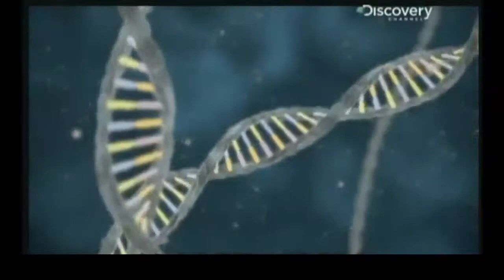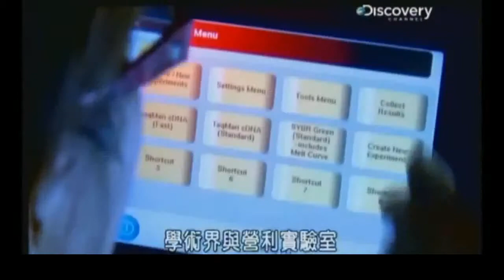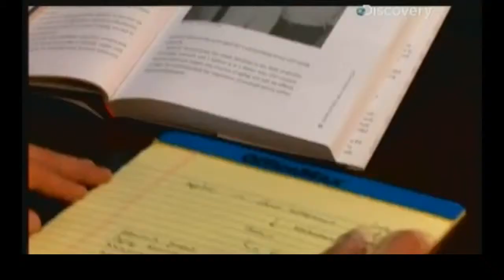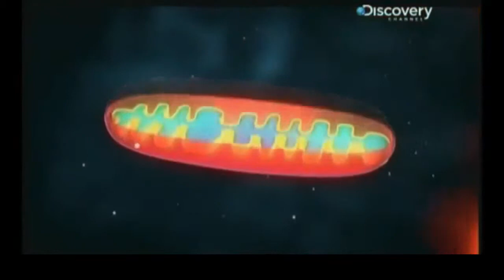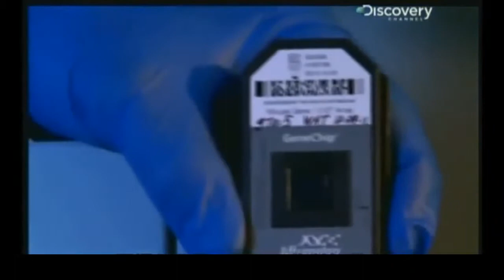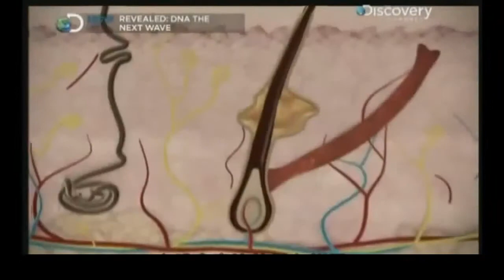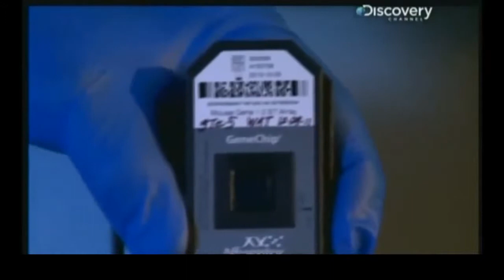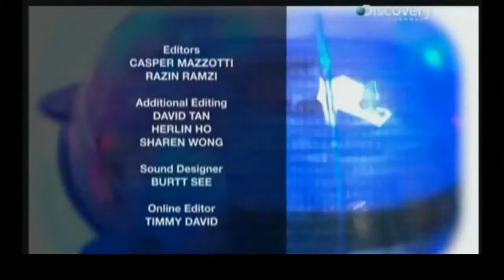Discovery - čo prináša revolučný objav fungovania DNA - titulky SR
Naša DNA prestáva byť záhadou, vedci ju začínajú ovládať tak, aby naše telo fungovalo správne a mali sme šancu byť zdraví do posledných dní nášho života.